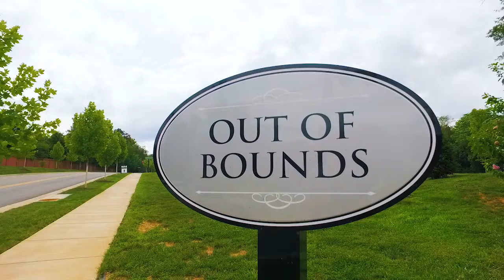Right-Sizing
David and Eleanor tell us about their decision to "right-size" from their long-time family home, to a Craig Buidlers townhome made just for them in the Out of Bounds neighborhood.

Learn more about our neighborhoods at craigbuilders.com